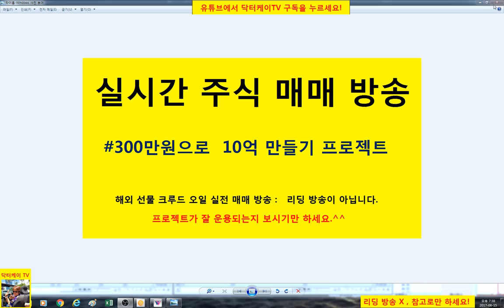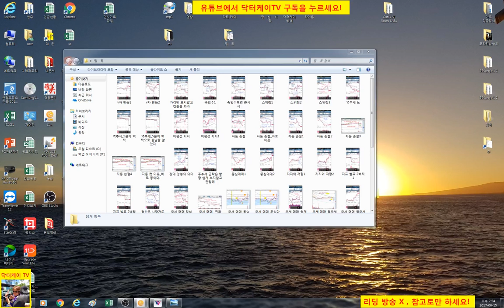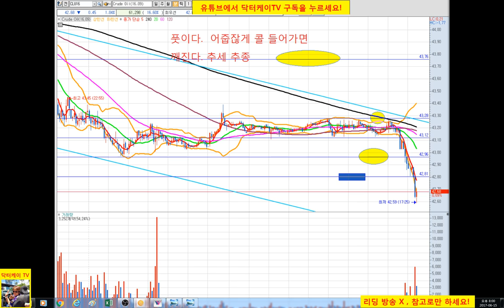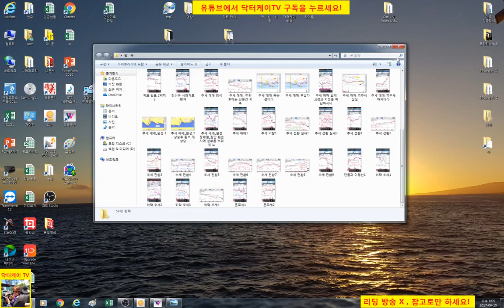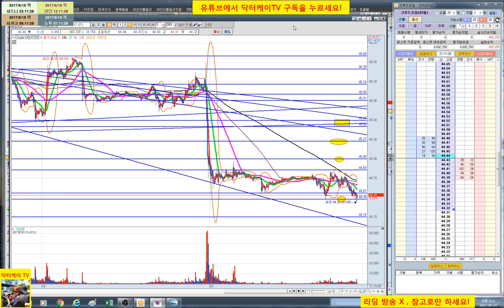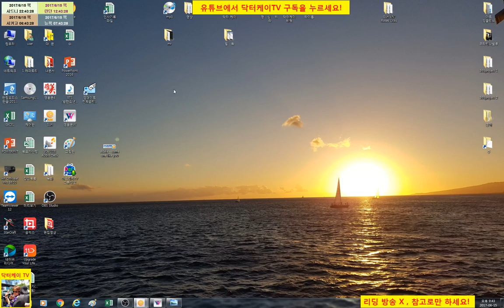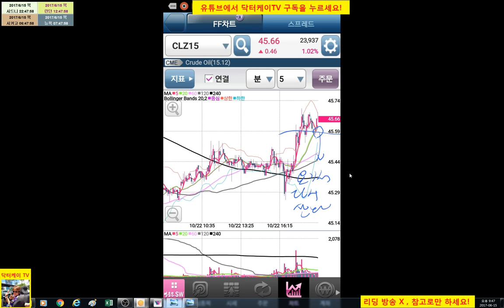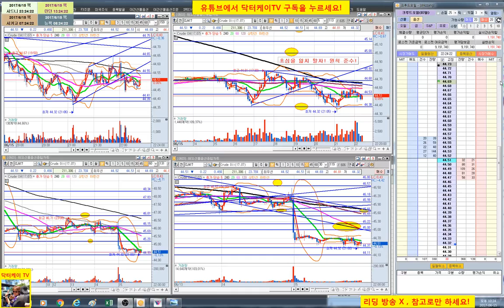= 닥터케이 TV = 실시간 주식매매 방송 19회/설명 많음/300만원으로 10억 만들기 프로젝트/해외선물 크루드 오일 실전매매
복기 : 매도로만 단타매매 초심대로  굿